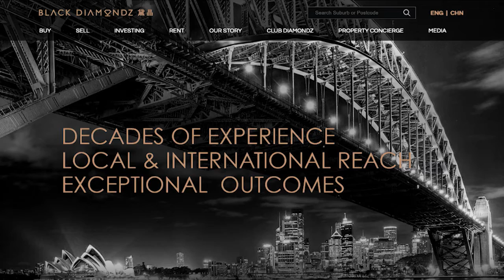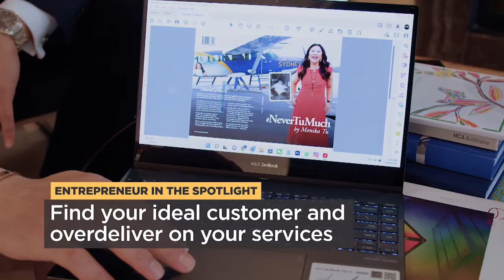Entrepreneur in the Spotlight: Monika Tu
We get the lowdown on real estate mogul and Luxe Listings' star Monika Tu's rags to riches tale.